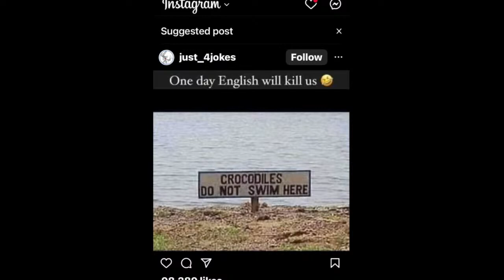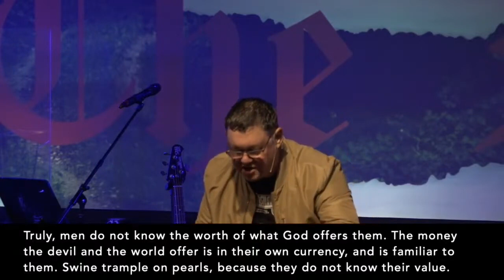The Price: Part 3 | Pastor Adam White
Connecting people to Jesus and their purpose. This is the vision of Connect Church, led by Pastors Adam & Anita White based in New Zealand across two locations, Paraparaumu and Tawa.